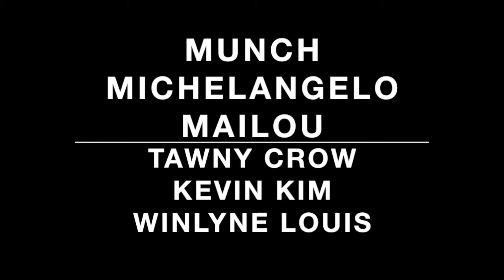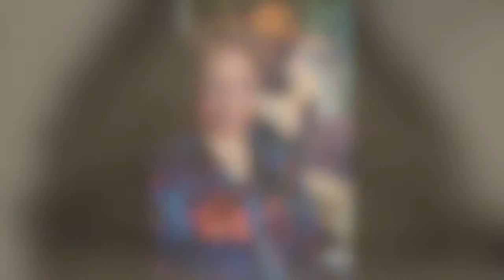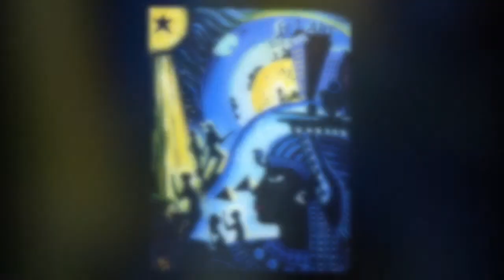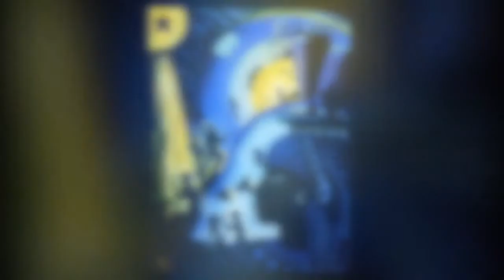Munch, Michelangelo, and Jones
Tawny Crow, Kevin Kim, and Winlyne Louis discuss the "Scream of Nature," "La Pieta," and "The Ascent of Ethiopia."